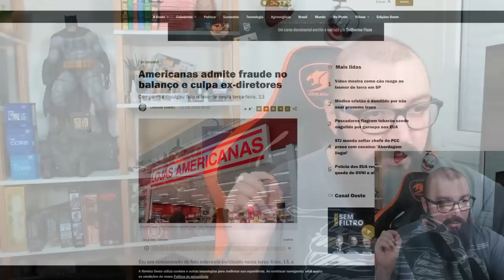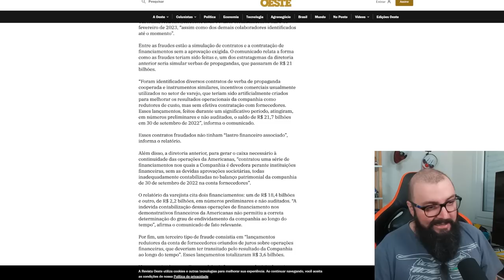Americanas e o Metacapitalismo !